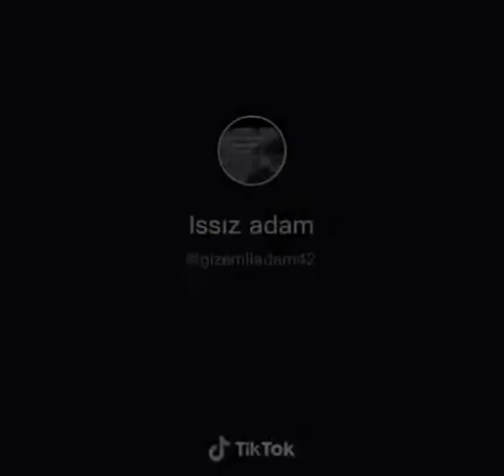WHATSAPP statuslari, QƏMLI statuslar SEVGI Statuslar MƏNALI Statuslar DUYGUSAL sahne 2020